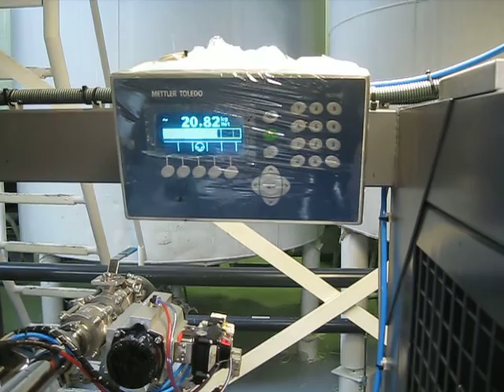20 Litre Pail Net Weight Filling with manual lid placing and Semi-Auto latch lever application.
In this short video which was taken during a break in operational training (hence the slow filling speed however the system is capable of filling 4 x 20 litre containers per minute). Please also excuse the quality of the video as it was taken at short notice during commissioning)

We are showing our basic NWF30T (Net Weight - up to 30 kg Top Fill) machine incorporated into a system primarily as a Batch filling system for 10 & 20 litre steel pails with Latch Lever ring closure.

This operation can normally be very laborious and time consuming as well as there being a high risk of RSI (Repetitive Strain Injury) to the operator as a result of having to manually compress the PVC seal in the lid whilst closing the Latch Lever.

As you can see from this video, little or no effort is required by the operator to perform the task when the lid seal is compressed by the press plate.

The other point of interest in this application is the use of a transfer carriage/pusher and 4 lane accumulator allowing the operator to program the transfer system to fill 9 x 20 litre containers per lane. Once the 4 lanes are full, the operator moves to the assembly table at the end of the accumulator and manipulates the container handles into specific positions to ensure they do not sustain any damage during shipping or storage.

The operator then uses a Jib Crane with a 4 cup vacuum set to pick up a line at one time and place it on the waiting pallet. A complete pallet of 36 containers (3 layers of 12) can be stacked in less than 2 minutes.

There is a facility to switch off one of the vacuum cups to allow the operator to build a pallet with 4-3-4 configuration (3 layers of 11). Once the pallet is built the operator can continue with the filling and lidding operation again.

When higher output is required, 2 people can operate the system, 1 person feeding the empty containers, placing on the indeed, palletising, removal/storage of finished pallet and re-stocking of the packaging whilst to other operator continues with the filling and lidding operations. In this case, up to 4 x 20 litre pails can be completed in a shorter time.